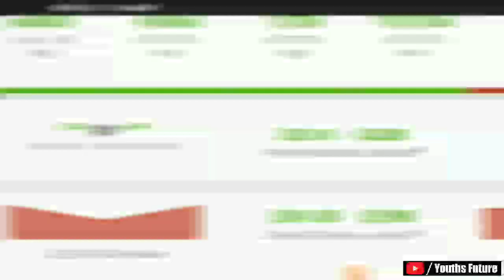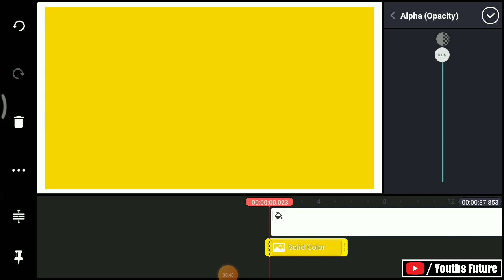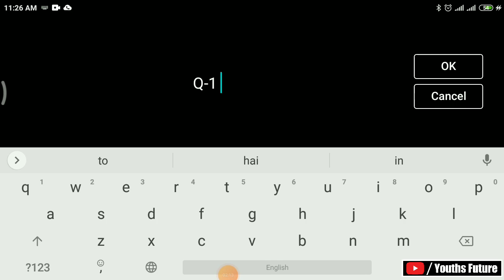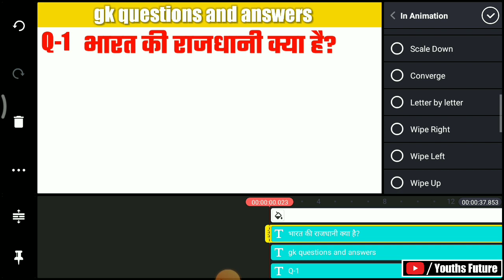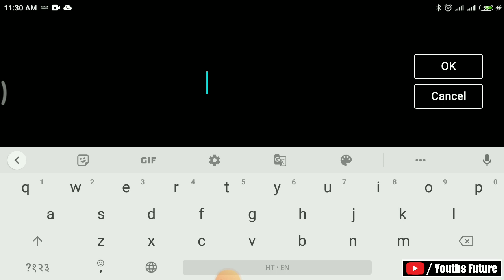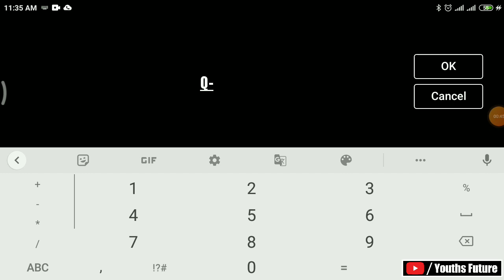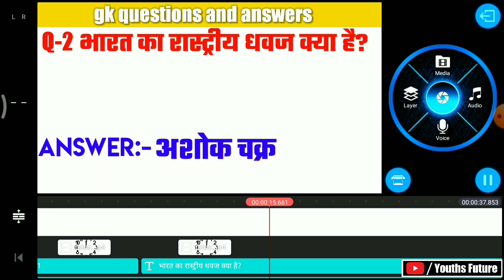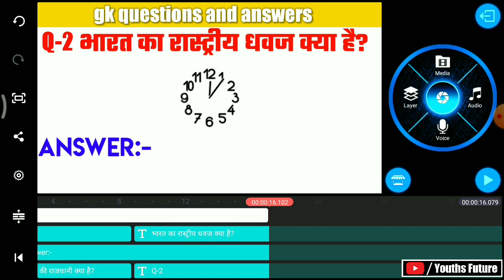₹16,00,000+/M | Make GK Questions & Answer | Make Money online| Copy Paste Video On Youtube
bina chehra dikhaye bina aawaj daale kaise youtub
channel banaye
bina face bina voice ke kaun sa youtube channel
banaye